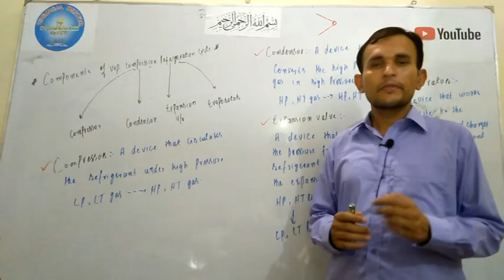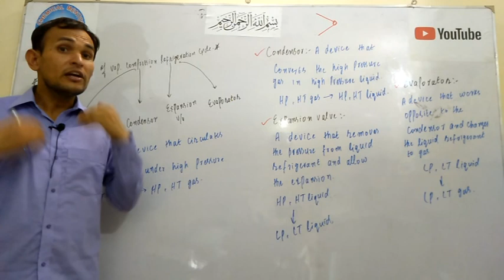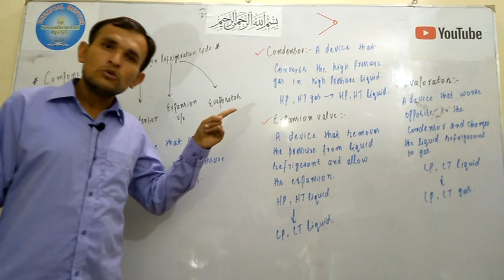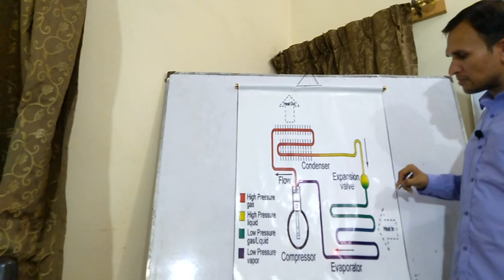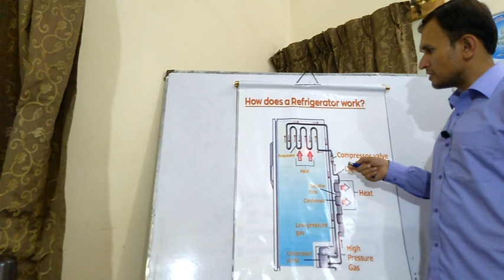Refrigeration Cycle Working